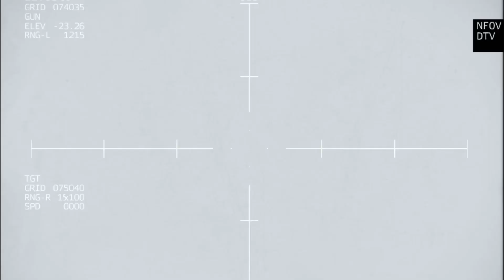A secret anti-air missile of the Ukrainian Army shoots down the expensive Russian SU-57 fighter jet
A secret anti-air missile of the Ukrainian Army shoots down the expensive Russian SU-57 fighter jet -ARMA3

   In this video you can see: Russian Warships, warships, c-ram, f16, Himars,tanks, T-90, T-72, URAL, TOW, Russian Fuel Convoy, SU-57, Ukraine, russia, Iskander , Himars , Bayraktar TB2, Russian warships and other Russian Military Equipment

  This video was made with Arma 3, it doesn't fully represent the actual reality, it's just an arma 3 simulation game

"This video was created using Bohemia Interactive A.S. Content."